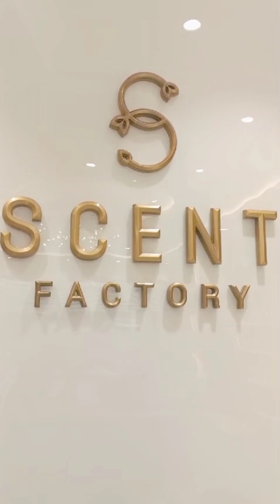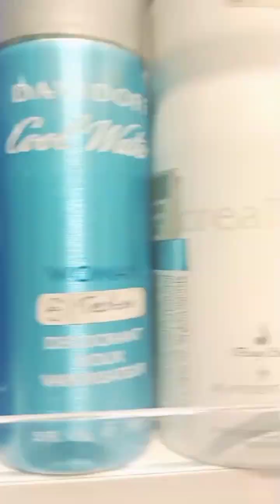ഒരു ലീവ് കിട്ടിയ ദിവസം